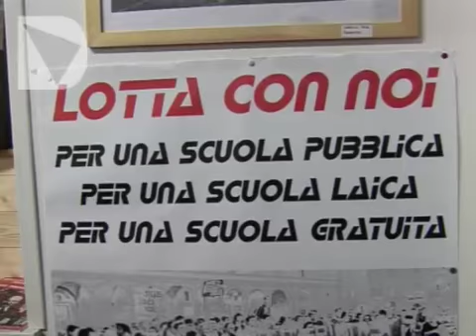GIOVANI COMUNISTI VERSO PALAZZO VECCHIO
Attilio Armando Tronca, classe 1983, è candidato a sindaco di Firenze del partito comunista dei lavoratori. Obiettivi: lavoro e redistribuzione